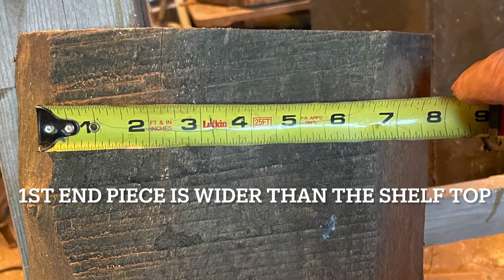Live Edge Bookshelf Build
I made this waterfall bookshelf for a relative. It was supposed to be a true one piece waterfall using black walnut slab but the slab turned out to be too short. I used the black walnut for the top and cedar and ash for the two sides. 3 different woods! At least I was able to show how to “waterfall” mitre cut the corners when using wood that isn’t from the same slab. The two side pieces were both wider than the top slab so a bit of shaping was required. Hopefully the gist of what to do is here. Hope you enjoy amd thank you for checking it out!
For the music I played a Yamaha acoustic and just jammed and noodled as long as the video was. Enjoy!!